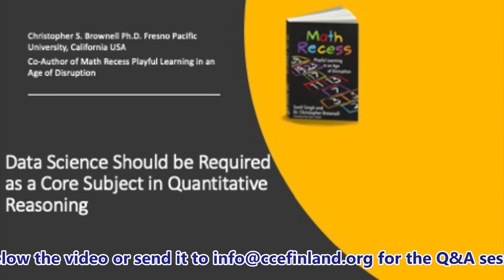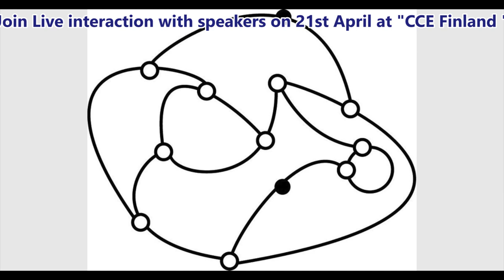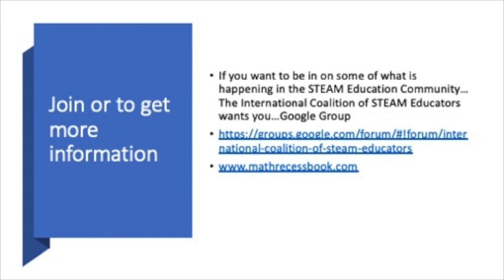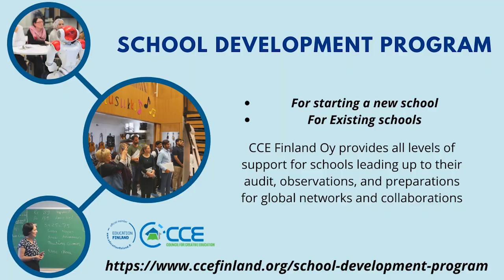STEAM Education Efforts Include Playful Mathematics by Christopher S. Brownell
👉Speakers: Christopher S. Brownell
👉Talk: STEAM Education Efforts Include Playful Mathematics

In the midst of the COVID19 pandemic, educational institutions are struggling with what happens after. I would like to propose that we take this opportunity to engage our students in a more highly integrated collection of curricula that fits better within the needs and abilities of the 21st century. Two ideas that seem at odds with each other in the old paradigm, I will argue, are capable of being complementary with each other. Play is at the heart of mathematical learning, and Data Science is at the forefront of a new age of discovery. The integration of these two, as pillars in a new STEAM-based movement in curricular development, is our best hope for engaging students in the learning they will need to solve the complex issues of the next several decades.

Council for Creative Education in collaboration with the University of Jyväskylä cordially invites you to the Online Conference on Embrace the Creativity amidst COVID-19 Crisis. The conference is organized to celebrate the United Nation’s World Creativity and Innovation Day and at the same time to reflect on the current situation of the whole world, which is in great pain and grief due to the pandemic.

Amongst these gloomy times, there are many of us, who are fighting with courage and finding new ways to cope with the unusual situation. Creativity is at a peak in such circumstances where you need to be innovative in your day-to-day life, work and survival.

Everybody is encouraged to join our event online. We believe that educators, entrepreneurs, parents, and students can greatly benefit from the presentations and conversations Researchers and Teachers (pre-primary, primary, secondary and higher section), principals, educators, trainers, students from teacher education are welcome to present their ideas. We are also encouraging policymakers who can present governments and institutions, educational policies and their research related to creativity and innovation.

👉Structure of the Conference
Considering the technical glitches and different time zones, CCE has come up with a unique approach for the online conference. The conference will be divided into two parts. The first part will be streaming the pre-recorded videos by the speakers according to the theme of their talk. The second part is the online live interaction with the speakers.

      👉Part - 1:  All pre-recorded videos from the speakers will be streamed on various days, on the following platforms like CCE's YouTube channel, Facebook and also on the Website.

      👉Part - 2: Live Interaction with speakers
Time Duration: 3hrs10mins including short breaks
[Schedule of the schedule for 3 hours]

10:00 - 12:30   Broadcasting of the videos from all sessions
13:00 - 13:15 Opening and Technical Guidelines for the Online
                        Conference
13:15 - 13:20 Introduction of the UNESCO Chairs and
                        Professorships at the University of Jyväskylä
13:20 - 13:40 Keynote address: UNESCO’s Day of Creativity and
                        Innovation: Critical Skills in Critical Times / Q&A
13:40 - 13:45 Short break
13:45 - 14:30 SESSION 1: Creativity & Innovation for Organizing
                        Teaching and Learning During COVID-19 Crisis
14:30 - 14:45 Long break
14:45 - 15:30 SESSION 2: Creativity & Innovation for Learning
                         About COVID-19 Crisis / Q&A
15:30 - 15:35 Short Break
15:35 - 16:20 SESSION 3: Creativity & Innovation: Critical Skills for
                        Critical Times, Health and Well-being / Q&A
16:20 - 16:30 CLOSING REMARKS BY ORGANISERS

About Council for Creative Education:
Along with Finland, we operate in MEA, Nigeria, America,  Australia, and Asia with our collaborators and network.